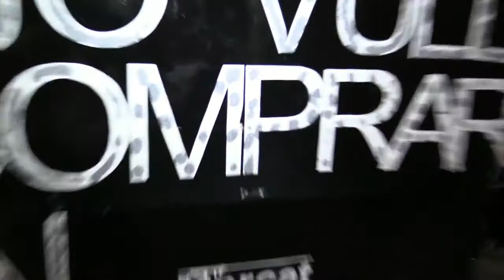Ball Pla de Sant Miquel 2015